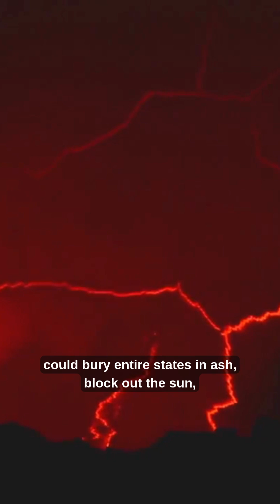Terrifying Facts About Earth That Will Keep You Up at Night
The Earth may seem like a safe and familiar place, but beneath its surface lies a world of terrifying secrets. From deep-sea death traps to unstoppable natural disasters, our planet is full of chilling mysteries that most people don’t know about.

🔹 The ocean’s deadly brine pools
🔹 A fault line that could make rivers flow backward
🔹 The Yellowstone supervolcano’s catastrophic potential
🔹 A mysterious explosion that flattened an entire forest
🔹 Signs of Earth’s next mass extinction

These are not just stories… they are real, and they could happen again. Watch until the end to uncover the dark side of our planet.